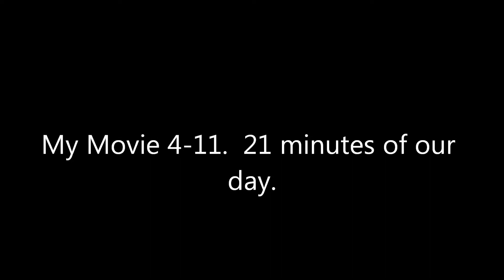My Movie 4-11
Dog daycare